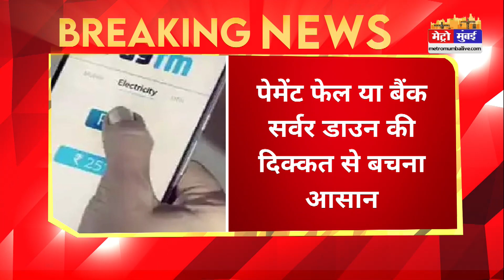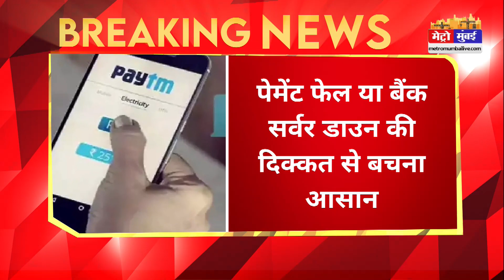paytm यूज़र्स की मौज, पेमेंट फेल या बैंक सर्वर डाउन की दिक्कत से बचना आसान।